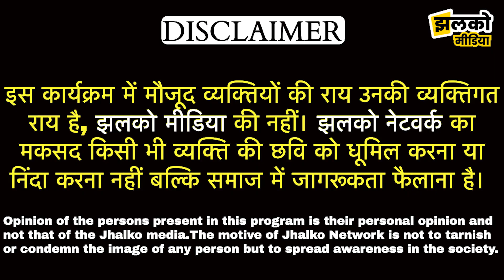कोलायत के फेमस मेले का मजेदार वीडियो, देखें झूलों की मस्ती में क्या बोले लोग ~ Bikaner News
Produced By : Jhalko Bikaner
Edited By: Ravi Ji
Reported By: Mahadev Ji
Cameraman : Surender Ji